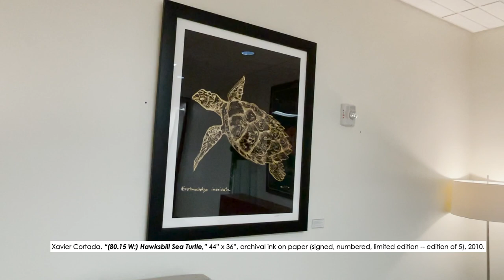Xavier Cortada's Art at the Newman Alumni Center